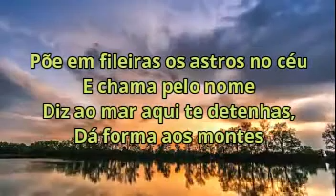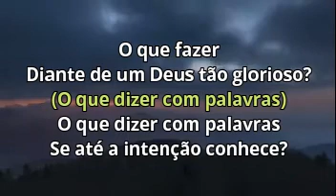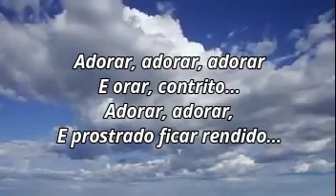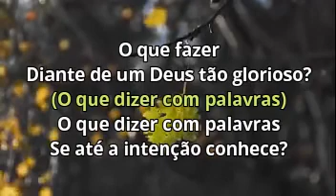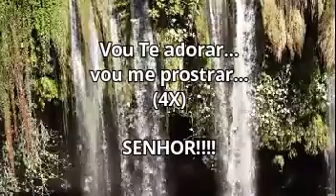PB Jozyanne Rendição 1 TOM ABAIXO